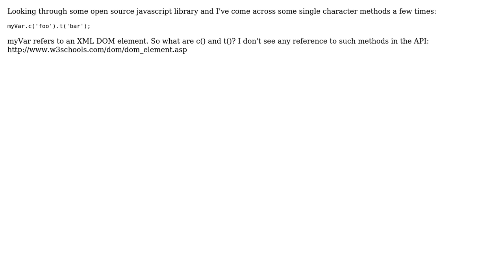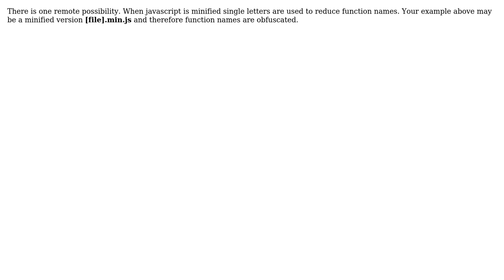What are these javascript methods?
With thanks & praise to God, and with thanks to the many people who have made this project possible! You are responsible for your own actions.